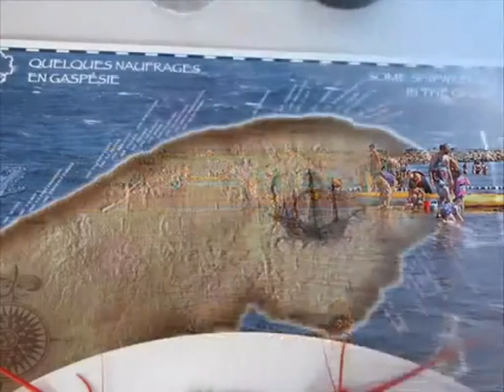LA BELLE GASPÉSIE & THE BEAUTIFUL GASPÉ